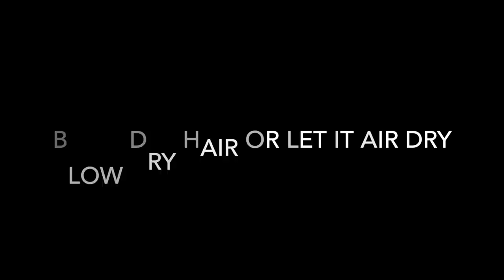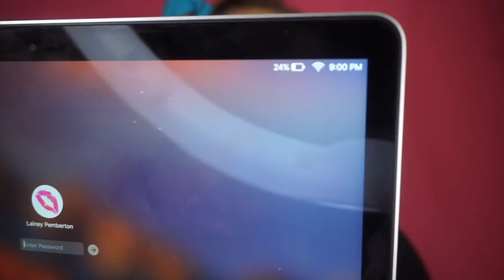Sleep Stylers Review and Demo - Heatless Curls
Hi everyone! I was so excited to try the heatless curls that have been featured on Shark Tank called Sleep Stylers. These would work best on medium to long hair. Use the mini Sleep Stylers for shorter hair. These can be used for overnight curls or just wear them for a few hours. What do you guys think?